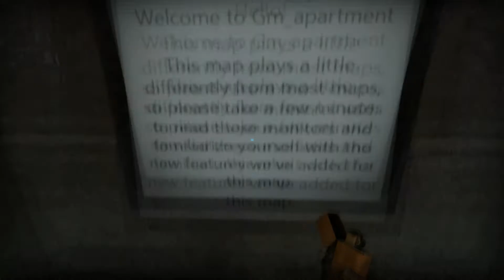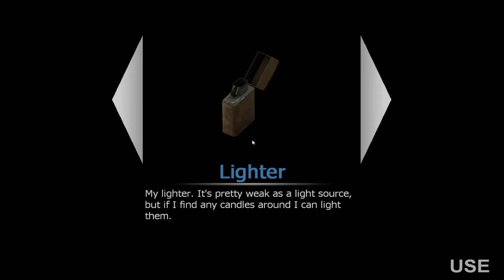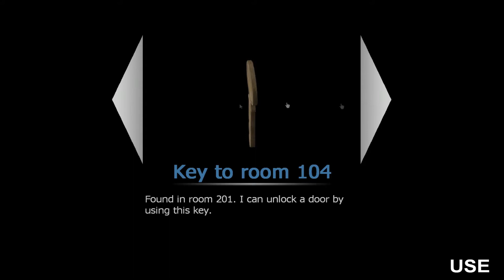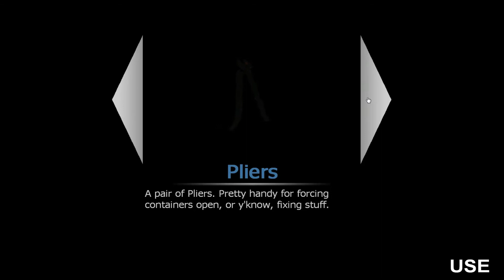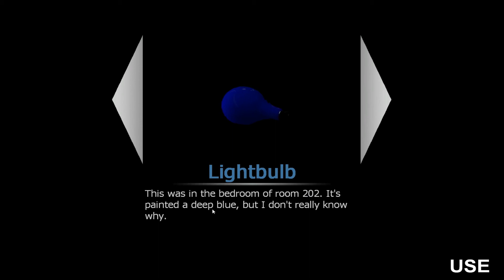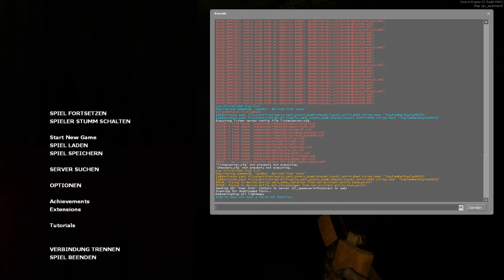Let's Play Garry's Mod Horrormaps Part 10 - GERMAN - GM_Apartment 1 von 3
Neues Mikro hoffe euch gefällt das :D

Mehr Horror gibts auf modernnexus.de
Neu: Dondes Forum auf forum.modernnexus.de